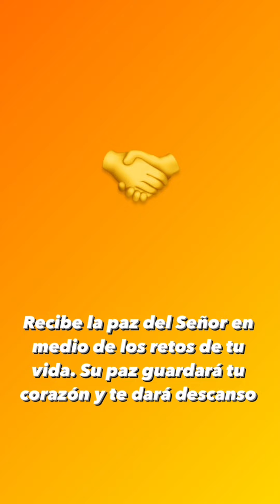La presencia del Espíritu Santo 🕊️